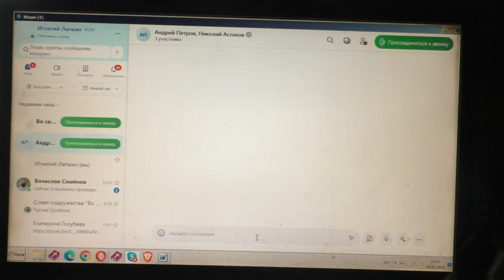Первая встреча с этим Андреем 28 05 2024